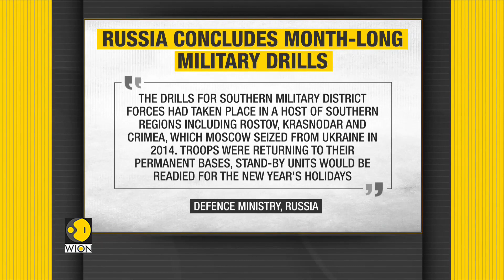More than 10,000 Russian troops finish month-long drills near Ukraine | Latest English News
Russia has announced that more than 10,000 of its troops that had stationed along the border with Ukraine have finished their month-long drills near Ukraine and are now returning to their permanent base.